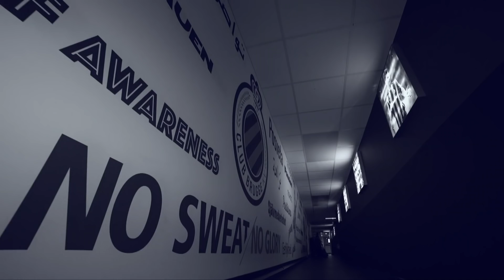REACTIES MATA, HORVATH, VANAKEN & POULAIN | ASMCLU | 2018-2019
Een zeer tevreden Benoît Poulain, Clinton Mata, Hans Vanaken en Ethan Horvath stonden na de match ClubTV te woord.

JOIN DE CLUB:

my.clubbrugge.be